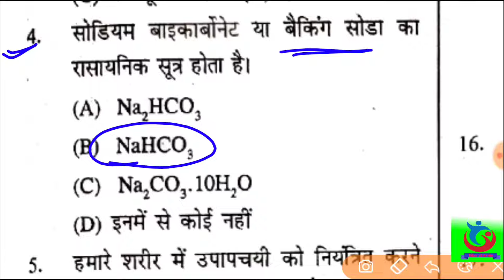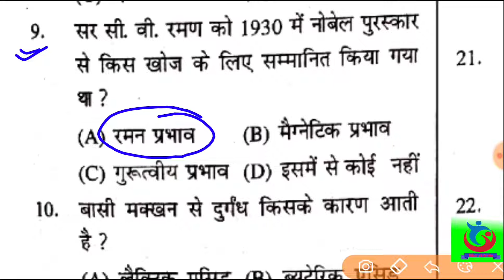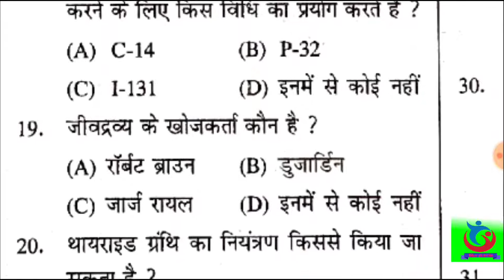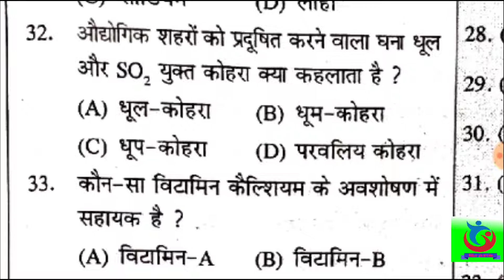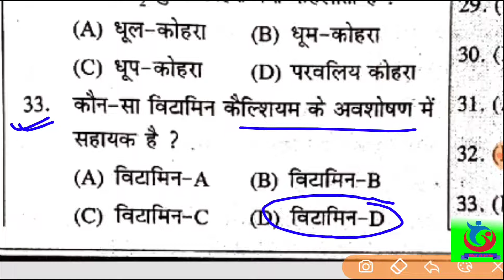speedy science book l bpsc l bpsc syllabus l bihar gk tricks l bihar gk trick l bpsc exam date l gk